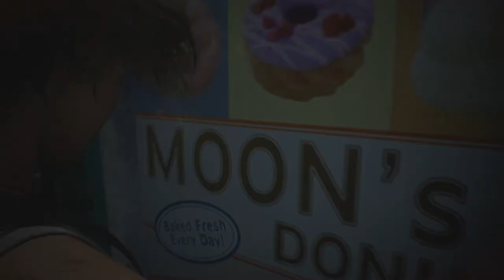[1/1] Resident Evil 3 - Demo: 2/4 [NC]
Let's Play Resident Evil 3 - Demo

Difficulty: Default
Charlie Dolls Collected: Unkown
Deaths: Unkown [Requires Time Stamps]

Note Part 2 and 3 don't have the number of total Charlie Dolls Noted.
This require Time Stamps to surely figure out how many each part found.
Part 1/4 is done by memory and 4/4 was easy to check.
Part 2 miss the end screen [which is my mistake] and there for it's hard to accurately predict part 3 number , but i assume part 2 has more collected then part 3.

I am still way behind when it comes to Time Stamps and the video's that are uploaded first are done first whether they gain views or not.
1st runs are for myself and 2nd runs etc are future job creations.

Wanna help out?
Wanna create Intro's/Outro's?
Wanna create Thumbnails?
Wanna assist in Time Stamping?
I will provide these kinds of HOME JOBS [in the future]
90% of whatever i earn in the future will be REINVESTED into YOU!
It's time to BREAK YouTube open for all!